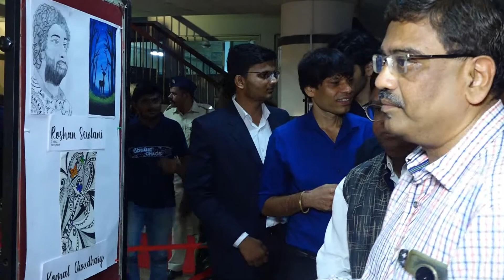KALASHRAY AARAMBH 22